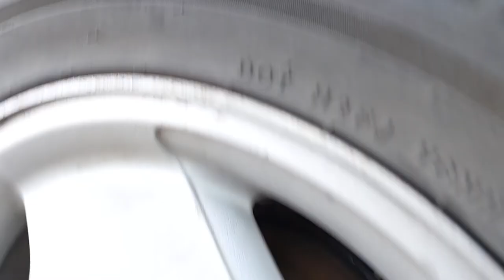SUZUKİ GRAND VİTARA KUPA YÜKSELTME MODİFİYE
IsuzuD-Max
ابتعد عن المسار
सड़क से हटकर
Mi hosō dōro
ealaa alturuq alwaeira
Infiniti QX,
Nissan Navara,
Nissan Pathfinder,
Nissan Rally Raid,
Nissan Skystar,
Nissan Terrano,
Nissan X-Trail,
Opel Frontera,
Subaru Forester,
Suzuki SJ,
Suzuki Samurai,
Suzuki Grand Vitara,
Suzuki Vitara,
Suzuki X-90,
Toyota 4Runner,
Toyota C-HR,
Toyota FJ Cruiser,
Fj40,
Fj62,
Fj75,
Fj80,
4x4,
snoww road,
off road,
snowy road,
4runner off road snow,
4runner off road 5th gen,
98 4runner off road,
97 4runner off road
4x4 van,
4x4 alaska,
4x4 auto,
4x4 camper,
4x4 car,
4x4 rc,
4x4 diesel,
4x4 drift,
4x4 diesel van,
4x4 door,
4x4 evo 2,
4x4 extreme,
4x4 evo,
4x4 hawaii,
4x4 house,
4x4 hummer,
4x4 hilux,
4x4 hot rod,
4x4 in snow storm,
4x4 in deep snow,
4x4 jeep,
4x4 kia,
4x4 on snow,
4x4 ranger,
4x4 rc car,
4x4 4runner,
römork imalatı,
Motosiklet Römorku KMR-70,
Mary Morena,
Fortnite,
ASMR,
Slime,
Rainbow,
Prank,
Worst,
NFL,
Makeup,
Moment,
Wrong,
Eating,
PubG,
NBA,
Ultimate,
Hack,
FIFA,
Player,
Mystery,
Insane,
Roblox,